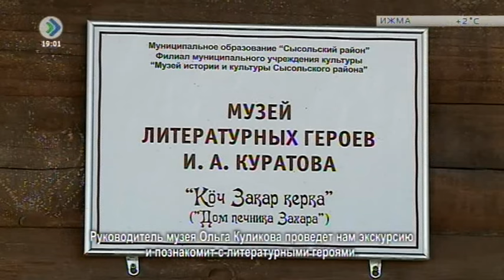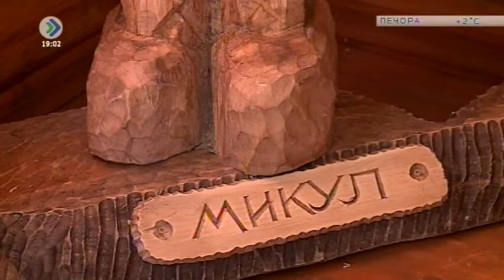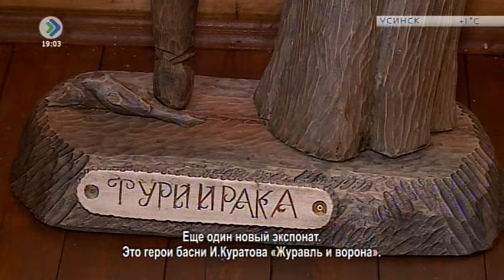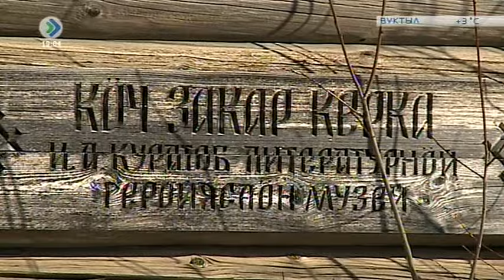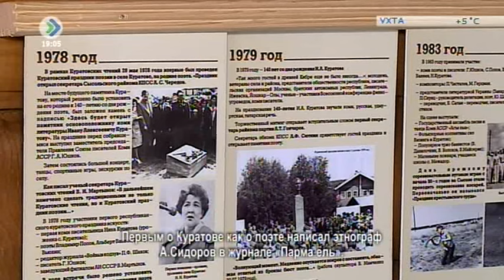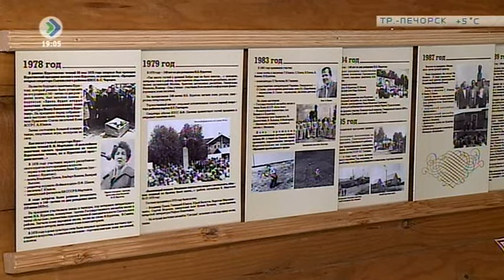«Миян йöз» 4 апреля 2016